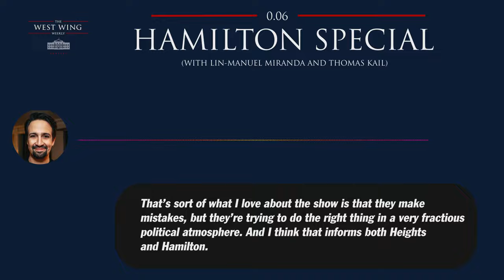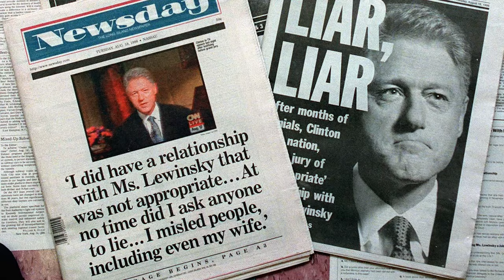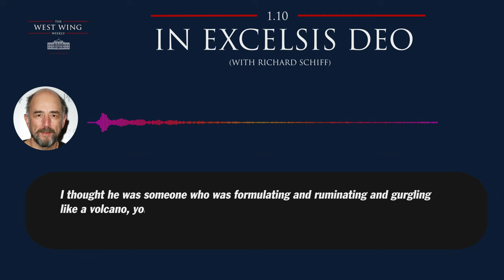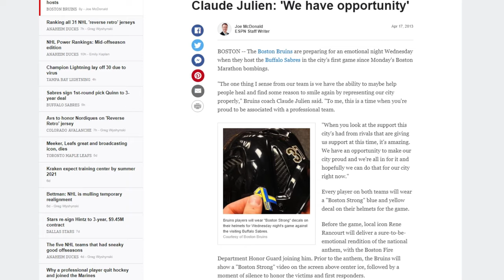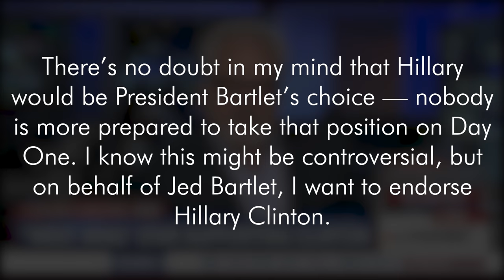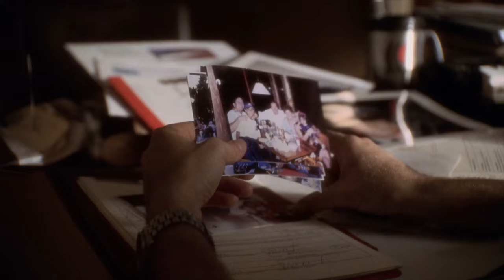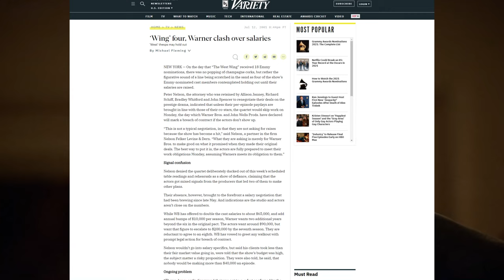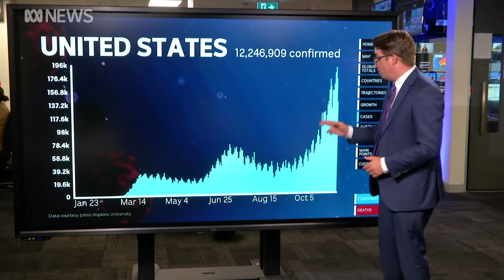The West Wing - We're Meant to Keep Doing Better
The West Wing believes that America is a country where the way things are initially given to us cannot be the final word about them. That we can never settle for that.

0:00:00 - Introduction
0:07:13 - Show Origins
0:08:42 - The American President
0:09:53 - Television and Politics
0:11:23 - The Pilot
0:13:12 - Theatre Background
0:15:44 - The Walk and Talk
0:18:19 - Talent Behind The West Wing
0:19:17 - Breakdown of Characters
0:25:41 - Favorite Episodes
0:34:38 - The Unrelenting Quality of the American Spirit
0:40:33 - The West Wing and Real World Politics
0:44:35 - Family and The West Wing
0:49:34 - Misogyny
0:51:38 - Applying Aaron Sorkin's Masterclass to The West Wing
0:57:17 - Sorkin and the Importance of Theatre
0:59:26 - Comedy
1:00:08 - Sorkin, Schlamme, Lowe Departure
1:02:53 - Seasons Five to Seven
1:08:58 - Personal Aside
1:10:12 - America Today

Author: Aaron Sorkin (Seasons 1-4)
Actors: Martin Sheen, John Spencer, Allison Janney, Rob Lowe, Bradley Whitford, Richard Schiff, Janel Moloney, Dulé Hill, and Stockard Channing
Production: John Wells Productions, Warner Bros. Television
Network: NBC

Music

Kristina H.